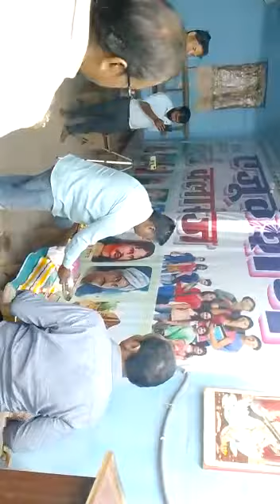Sundar kand(4)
एजुकेशन वर्ल्ड क्लासेज के शुभारंभ के क्रम में शनिवार 08 अप्रैल दिन शनिवार को सायंकाल 6:00 बजे भगवान श्री बजरंगबली के स्तुति के क्रम में सुंदरकांड का भव्य आयोजन हुआ । सुंदरकांड के कथन पूजन व आरती के समय हम सबके आदर्श हम सब के गुरु आदरणीय श्री डा0 बृजभानु सिंह ( प्राचार्य पीबीपीजी कॉलेज प्रतापगढ़ )हम सभी के शुभचिंतक श्री आनंद  मोहन ओझा जी( संस्थापक एवं संचालक शारदा संगीत महाविद्यालय एवं अम्मा साहब ट्रस्ट)पुजारी अवधेश कुमार उपाध्याय (जय माता दी ट्रैवल्स राजापुर टंकी चौराहा) राजेश कुमार तिवारी एवं शिक्षक बंधुओं में डॉक्टर के पी पांडे (केमिस्ट्री एक्सपर्ट) अभय प्रताप जी (मैनेजर)अजय कुमार जी (संस्थापक) श्री केके वर्मा (रसायन विशेषज्ञ) श्री अखिलेश कुमार पांडे,श्री आदित्य आनंद श्रीवास्तव,श्री सनथ श्रीवास्तव,श्री राहुल पांडे,श्री नितिन सिंह जी,श्री शशांक तिवारी जी,श्री हर्षित सर सिद्धार्थ सर आदि उपस्थित रहे। प्रतापगढ़ के भौतिकी  विशेषज्ञ श्री अर्जुन सर जी के दिशा निर्देशन में सारा कार्यक्रम संपन्न हुआ।